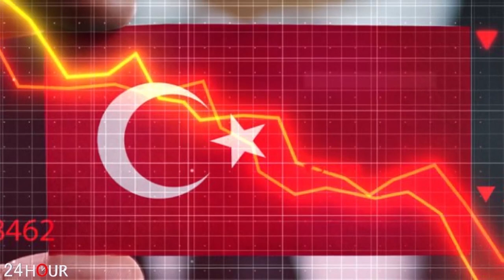Ապրի Քիմ Քարդաշյանը... նա կլուծի հայերի վրեժը...